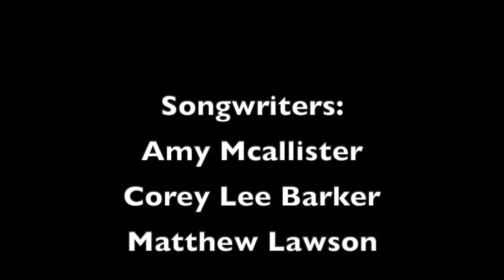Christmas Coffee With You (Corey Lee Barker Tunes)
Adorable ode to Christmas coffee by Amy Mcallister, Corey Lee Barker & Matthew Lawson from Amy Mcallister's "KEEP THE MAGIC" album.